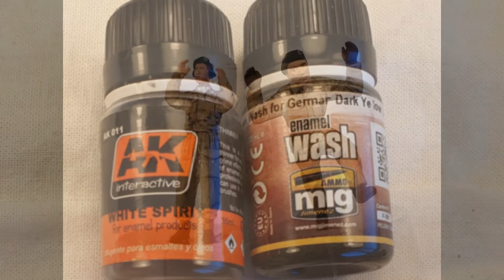Building, Painting and Weathering - 1/35 Miniatures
How to paint and weather 1/35 miniature figures.

Used figures from MiniArt, Dragon, Tamiya, and Alpina.